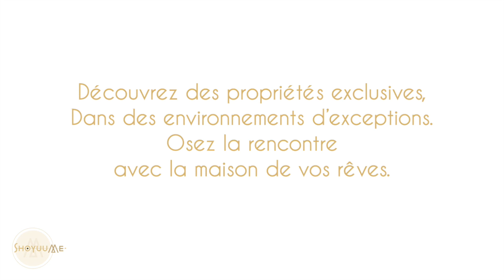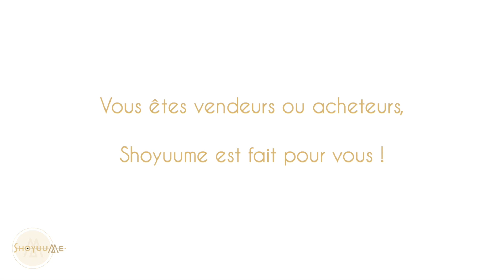Shoyuume Official Trailer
Through its amazing video presentations, Shoyuume is the marketplace for the most beautiful luxury real estate in France. Whether you are selling a luxurious home on the French Riviera, purchasing your dream home for your family, or looking for a holiday rental property near Nice, St-Tropez, Cannes, St-Raphael and Monaco, Shoyuume is just for you. Don't waste your time looking at expensive properties on the Côte d'Azur go to Shoyuume and find your dream property now!

Shoyuume est un site immobilier pour les plus belles villas et propriétés à vendre en France. Vous cherchez à vendre votre luxueuse maison sur la Riviera, ou vous recherchez une propriété familiale de rêve, une des magnifique villa de star actuellement en location à acheter, que se soit à Nice, à Cannes, à Mandelieu, à Saint-Tropez, à Saint-Raphael, à Grasse, ou à Monaco, Shoyuume est fait pour vous. Regardez les vidéos de nos biens à la vente et si votre recherche ne s'y trouve pas, créez votre compte et définissez votre recherche avec précisions, nos agences spécialisé dans l'immobilier de luxe sur la côte d'azur saurons vous accompagner pour la trouver.